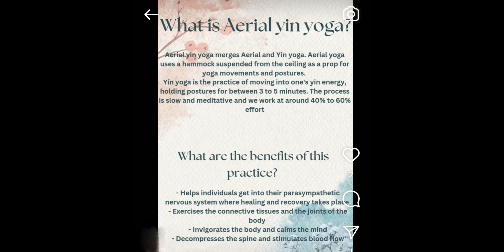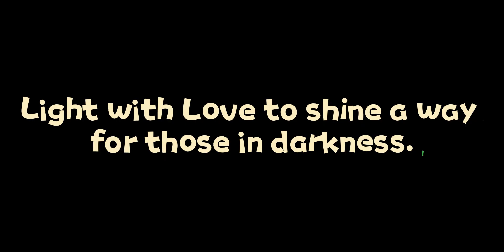Soar High and Find Your Zen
✨Soar high and find your zen with Aerial Yin Yoga & Meditative Art! 🧘‍♀️✨
💫Through meditative art, we explore various materials to tap into our subconscious mind. By engaging in hands-on activities like scribbling, drawing, painting, sculpting, cutting, pasting, and printing, we can enter a flow state, quiet our busy minds, and allow insights and inspiration to emerge.💛 Light with love to shine a way for those in darkness. 💛